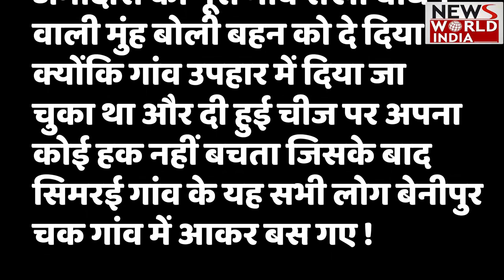Uttar Pradesh का एक ऐसा गांव जहाँ लोग Raksha Bandhan नहीं मानते हैं, वजह जान चौंक जाएंगे !!